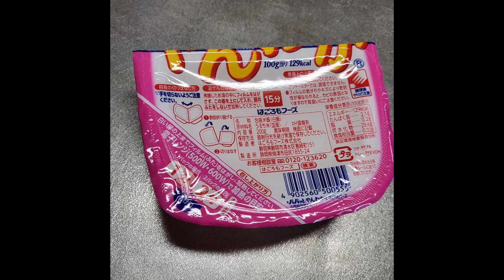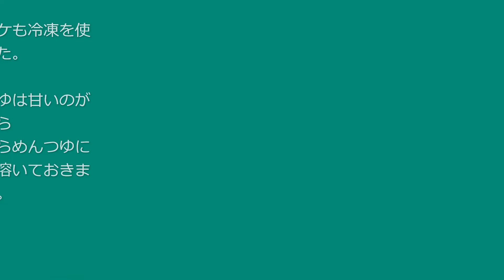火を使わずに5分で出来るうまうま丼だよ😋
電子レンジで丼を作ってみたらこれが簡単で美味しかったのです😋
ご飯の量を増やしたときは最初に5分加熱してください。
材料さえ用意すれば、カップラーメン並みの手軽さでちゃんとしたご飯がいただけます。

【チコちゃんに叱られないブログ】の記事と同時公開だよ😍

[マムート] バックパック デュカン 30
[メレル] ハイキングシューズ Moab2 Mid Gore-Tex Wide Width
[キャラバン] トレッキングシューズ
[Feetmat] ハイキングシューズ メンズ
ライトニングケーブル 短い 20cm 耐久 ナイロン編み 断線防止
中山式 ボディフレーム ひざ用 パワーフィット Lサイズ
日帰り山あるきベスト130 関東周辺
東京都内乗合バス・ルートあんない
Echo Show 5
ロジクール ワイヤレス マウス キーボード セット
サンワサプライ エルゴノミクスマウス